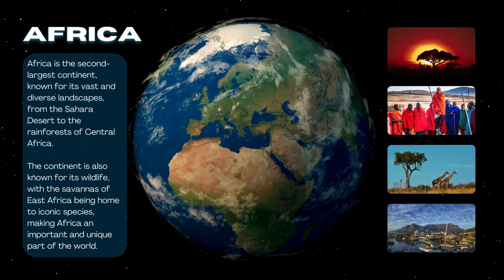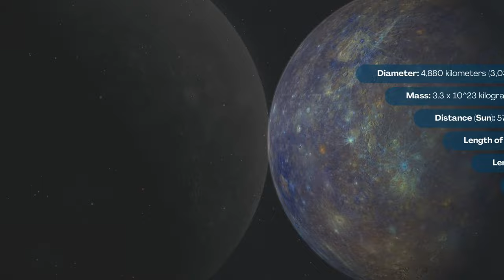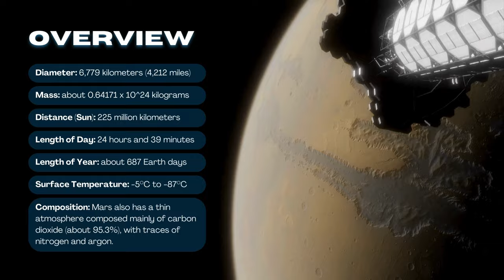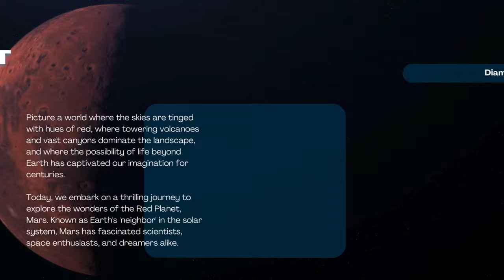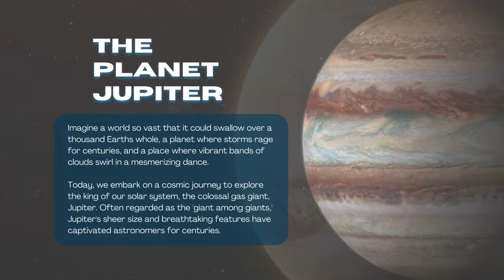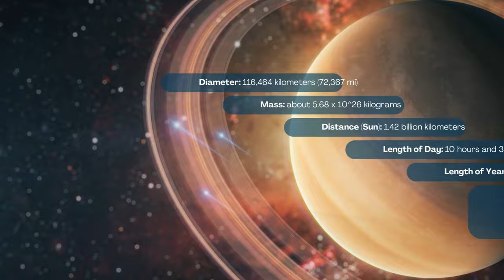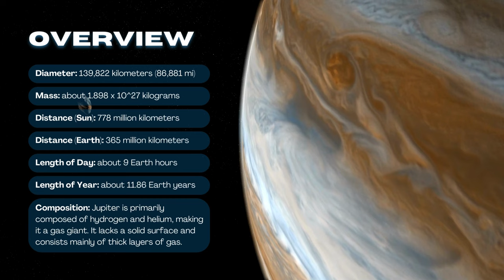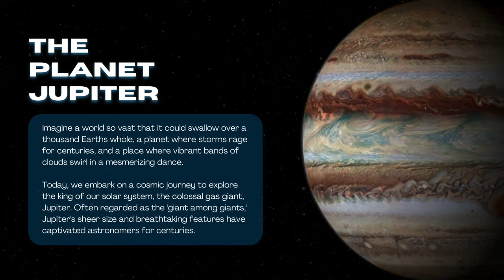6.Nghe thụ động - 60 phút luyện nghe Tiếng Anh cơ bản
Hãy dành thời gian để luyện nghe các bạn nhé, các bạn có thể vừa nghe vừa làm việc khác, nghe đi nghe lại nhiều lần.
Có thời gian hãy đọc thêm Transcript + tra Từ Diển những từ chưa biết + Nghe và đọc theo.
Kiên trì nghe mỗi ngày chắc chắn sẽ lên trình.

Cre: Basic Ielts listening
Edit: by 5MinSee
☞ Do not Reup.